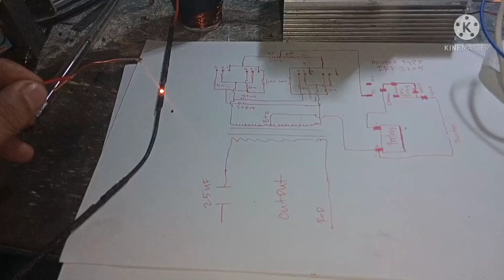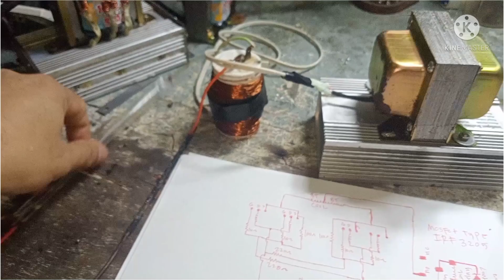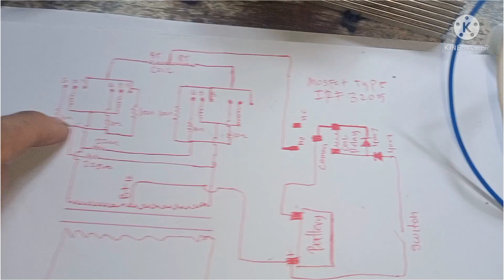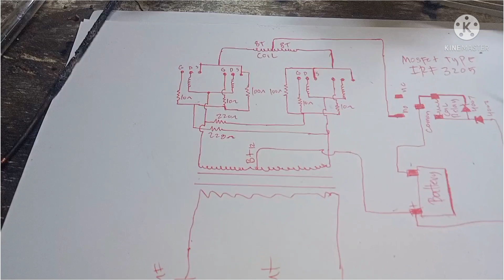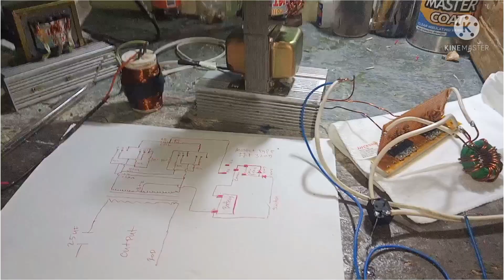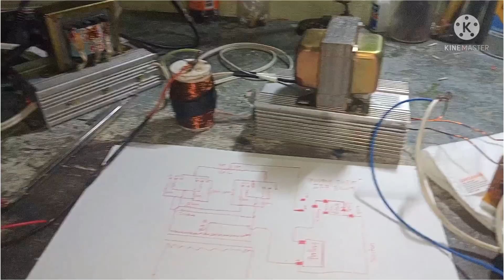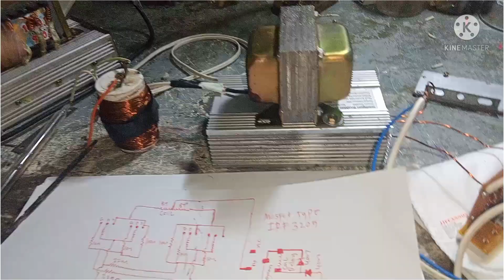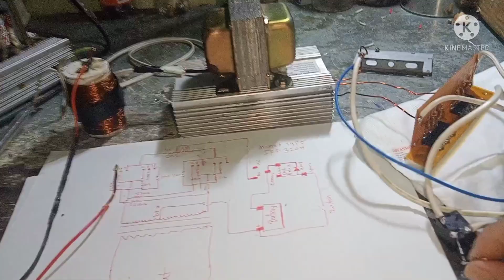MOSFET TYPE FISH SHOCKER TIP PARA HINDI LAGING MASIRA ANG MOSFET NATIN.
hello guys magandang araw sa ating lahat
please support my channel pakilike  subscribe at hit the notification bell para lage po kayo updated sa mga susunod kong video na i a upload.maraming salamat and god blessed you all..